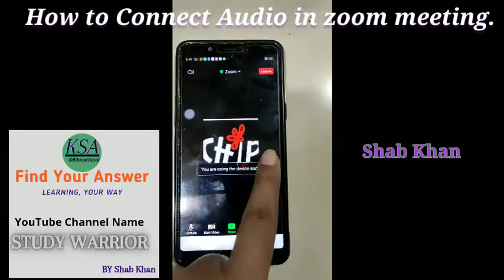How to connect Audio in Zoom meeting| Shab Khan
Zoom app meeting मैं Audio को कैसे जोडे।
बच्चे ऑनलाइन zoom क्लास में ऑडियो कैसे कनेक्ट कर सकते हैं।